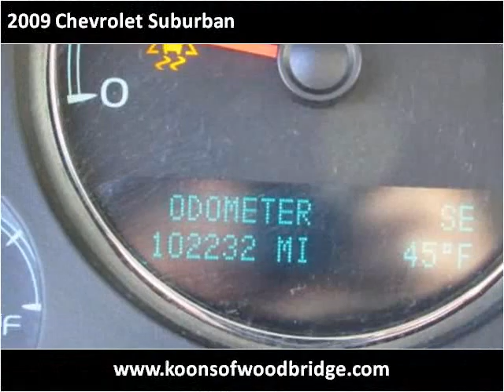2009 Chevrolet Suburban Used Cars Woodbridge VA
This 2009 Chevrolet Suburban is available from Koons Automotive of Woodbridge.